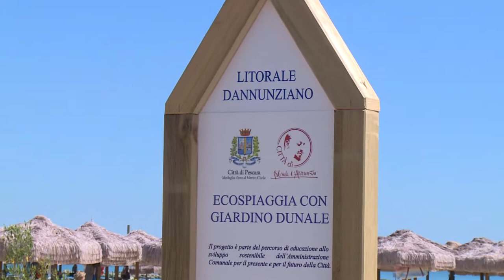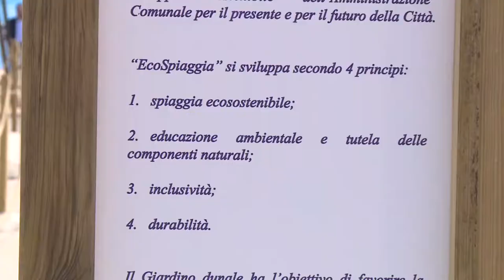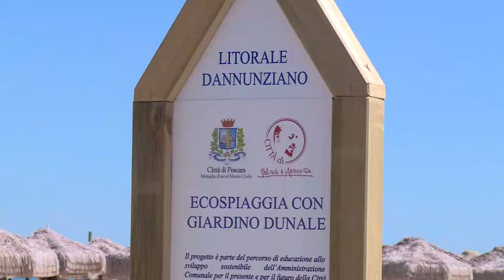Pescara. Nasce l’ecospiaggia inclusiva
All’insegna della sostenibilità ambientale e della tutela del paesaggio è stata realizzata a Pescara  una eco-spiaggia inclusiva. Un esempio di azioni tra pubblico e privato che costituisce un esempio di buona pratica per il futuro